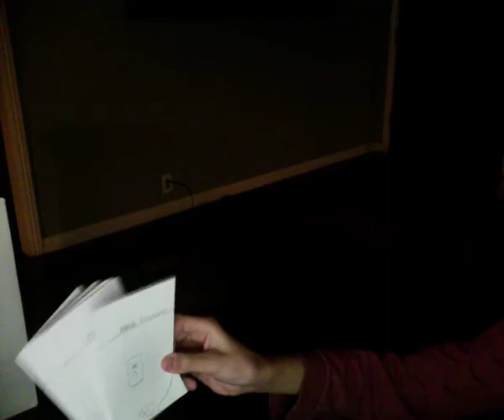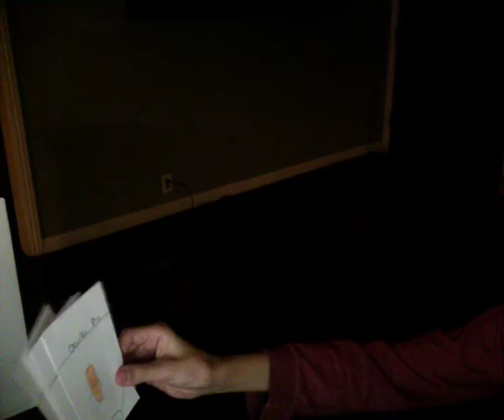Custom TCG opening (Little creature) second pack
Hi guys this is another opening for Little Creatures! Hope yo enjoy :D